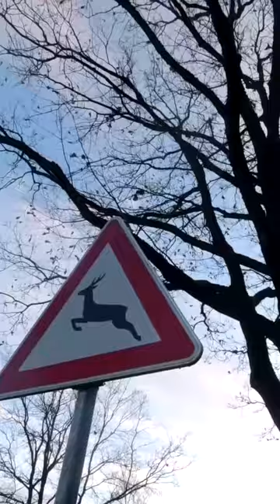Er hat seine Isomatte verloren